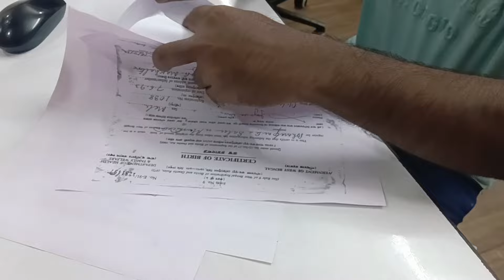আবার একটা ছোট্ট স্বপ্ন পূরণ করলাম আমাদের 🤗